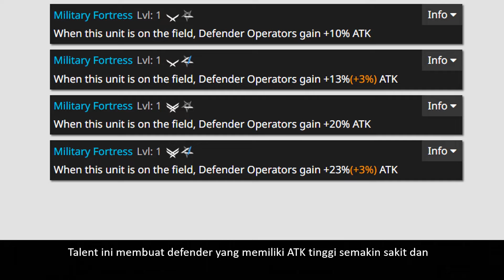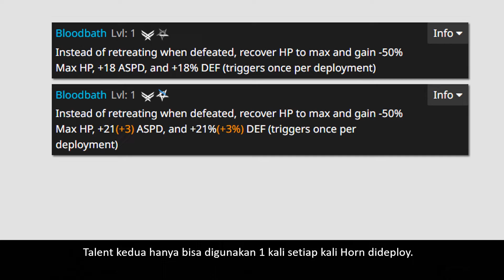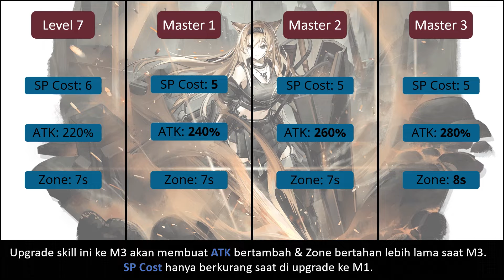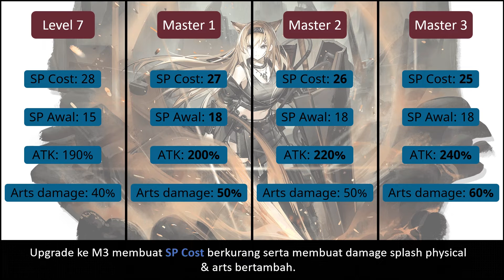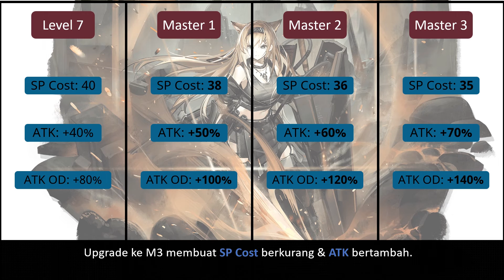Mencoba menjelaskan. Kesan pertama dan penjelasan skill operator Horn Arknights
Horn bertempur dalam koordinasi dengan Rhodes Island selama insiden Londinium. Meratifikasi kontrak strategis kerjasama dengan Rhodes Island mengikuti rujukan oleh Operator Elit Misery.